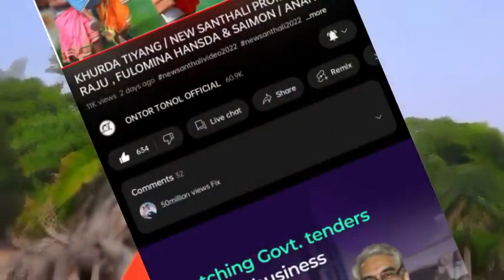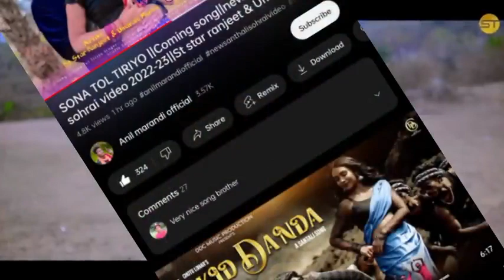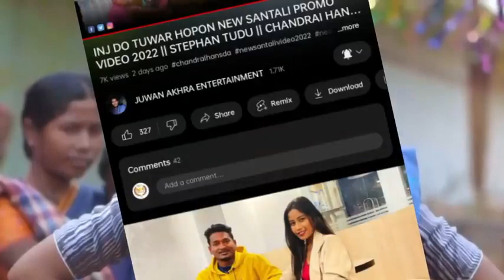KHURDA TIYANG || NEW SANTALI SOHRAI VIDEO 2023 || ELIYAS MARANDI & SAPNA & FOLOMINA HANSDA